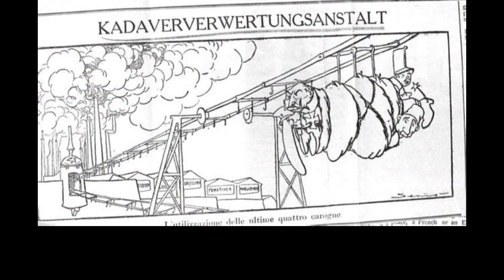ANGELI e CANNIBALI : miti e leggende della WW1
In questo video andremo ad approfondire 3 leggende nate durante la prima guerra mondiale.

CREDITI AUDIO:

Channel URL :

 / powermusicfactory